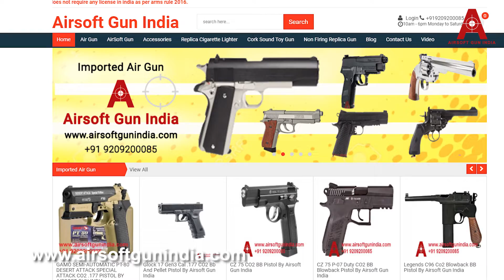AK 47 PUBG Airsoft Toy Rifle By Airsoft Gun India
It's a plastic toy rifle for kids, a child above the age of 6 can play with this toy rifle
It gives a look at AK 47 model,  Anyone can buy it without any hesitation, it's a plastic toy so there is no guarantee or warranty on the finish of the product.

Type: Rifle
Category: Airsoft toy
Material: Plastic
Colour: Brown, black.
Weight: 365 grams
Size: 24 length inches
Ammo: plastic 6 mm BBs
Laser: battery operated